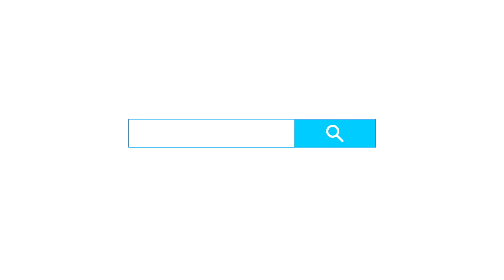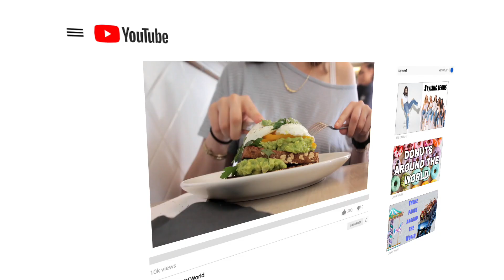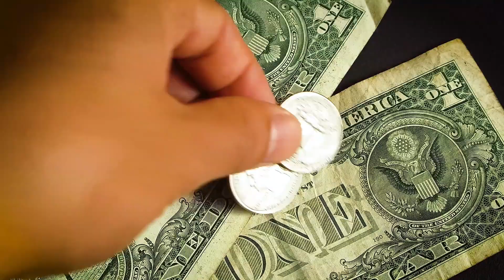TRAILER | LIFE OF WORLD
The wait is over, we are LIVE!
Welcome to Life of World.

Music rights: Straight Fuego-Matt Large, What a Wave-_91nova